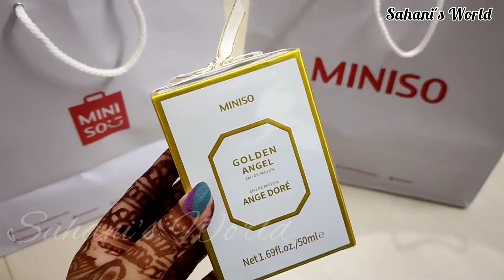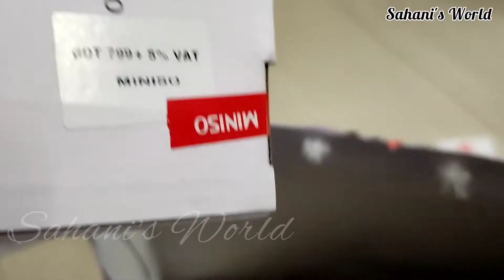Miniso Shopping Haul||Miniso থেকে কি নিসো||Anniversary Gift Haul Video